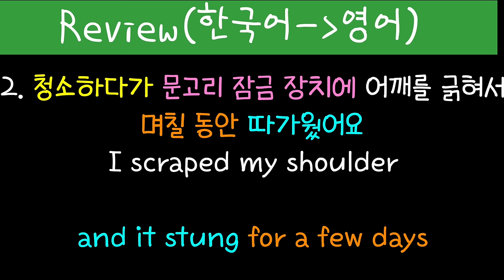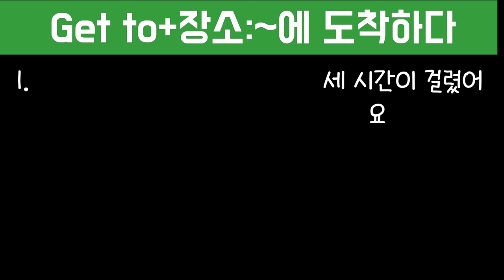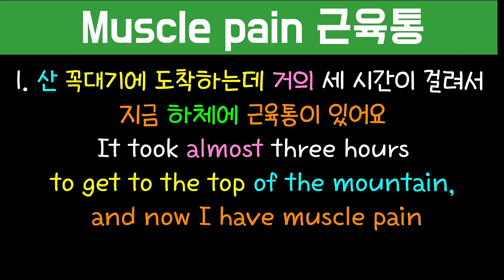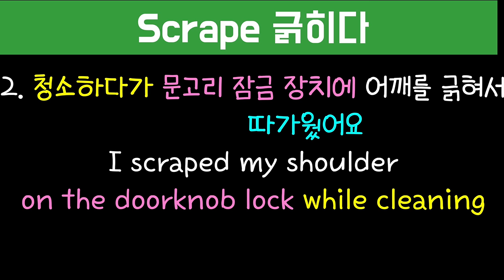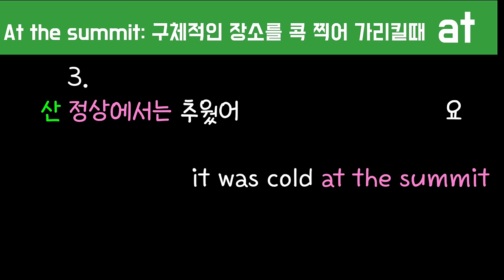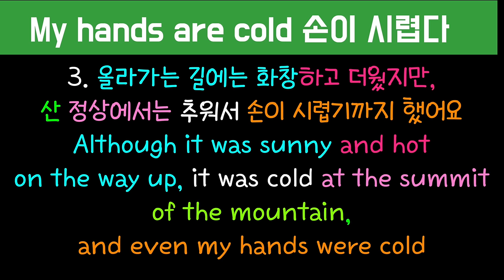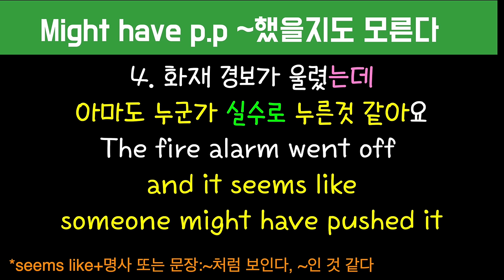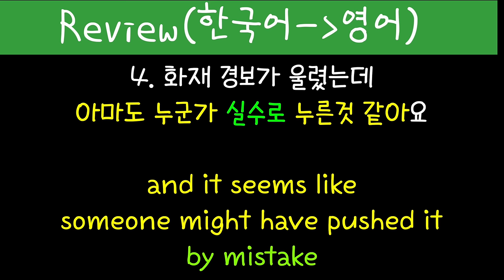[로지스쿨]#202 영어 리스닝 스피킹 작문 동시에 해결/문장 만들기/어순훈련